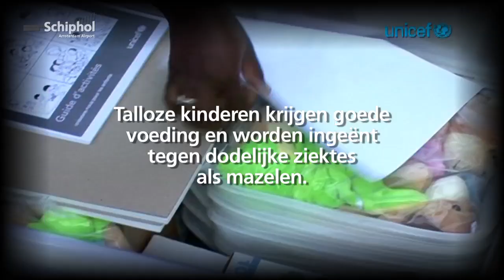Schiphol steunt UNICEF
Op 26 januari hebben Schiphol Group en UNICEF Nederland het startsein gegeven voor een intensieve, drie jaar durende samenwerking. Hiermee ontvangt UNICEF Nederland de komende drie jaar de opbrengsten uit de collectezuilen op de luchthaven. Daarnaast zet Schiphol acties en projecten op die ten gunste komen van de VN-kinderrechtenorganisatie.